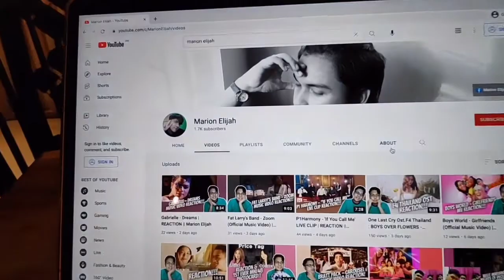MNL48 / No Way Man - Dance Performance | REACTION & ANALYSIS || Marion Elijah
YTC: Marion Elijah

Stay safe and God bless, mga ka chiki! See you on my next vlog! Ta-ta!!
FAIR USE ~ Copyright Disclaimer Under Section Under Section 107 of the Copyright Act 1976, allowance is made for "fair use" for purpose such as criticism, comment, news reporting, teaching, scholarship, and research.